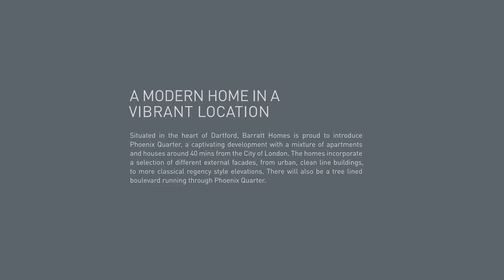Phoenix Quarter Phase 3, Dartford Barratt Homes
At Phoenix Quater you'll find a mix of apartments and houses built within four character areas. Distinctive architecture includes urban clean lines to more traditional styles to choose from.

Set in a great location, next to Dartford Station - just 40 mins from the City – with shops, entertainment, and exciting local investment in the Thames Gateway regeneration nearby - you'll see why each release sells so fast.